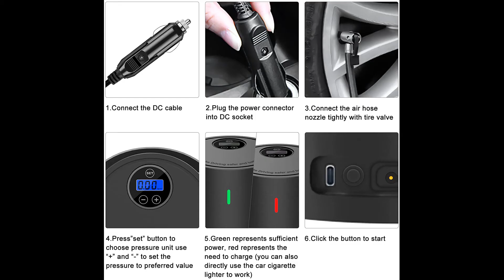Maxfree Air Compressor Air Inflator, 150 PSIwith LED Light, 12V Electric Auto Air Pump for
cardi b,cardi b,cardi b,cardi b,cardi b,
cartoon,
cardi b up,
carter sharer,
cars,cardi b,
cartoon,
cardi b up,
carter sharer,
cars,
carrie underwood,
carin leon,
ca,aar cartoon,
car crash compilation,
car games,
car tour,
car music
carrie underwood,
carin leon,
careless whisper,
car crash,
car wash,
car detailing,
car cartoon,
car crash compilation,
car games,
car tour,
car music
cartoon,
cardi b up,
carter sharer,
cars,
carrie underwood,
carin leon,
careless whisper,
car crash,
car wash,
car detailing,
car cartoon,
car crash compilation,
car games,
car tour,
car music
cartoon,
cardi b up,
carter sharer,
cars,
carrie underwood,
carin leon,
careless whisper,
car crash,
car wash,
car detailing,
car cartoon,
car crash compilation,
car games,
car tour,
car music
cartoon,
cardi b up,
carter sharer,
cars,
carrie underwood,
carin leon,
careless whisper,
car crash,
car wash,
car detailing,
car cartoon,
car crash compilation,
car games,
car tour,
car music
cartoon,
cardi b up,
carter sharer,
cars,
carrie underwood,
carin leon,
careless whisper,
car crash,
car wash,
car detailing,
car cartoon,
car crash compilation,
car games,
car tour,
car music
Maxfree Air Compressor Portable, Cordless Tire Air Inflator, 150 PSI Rechargeable Car Tire Pump with LED Light, 12V Electric Auto Air Pump for Car Motorcycle Bicycles Balls (black)
Multi-Purpose: Maxfree tire inflator has the unique DC of 12V car cigarette light plug, and makes the inflator more useful. Comes with 3 additional adapters, very suitable for cars, RVs, motorcycles, bicycle tires, inflatable mattresses, inflatable boats, balls, etc (not suitable for coaches and trucks)
Powerful Power ＆ Portability: up to 150 PSI, inflate P195/65R15 car tires from 0 psi to 35 psi in 4 minutes. It makes tire inflation easier and more convenient in emergency situations. Portable size, you can carry it with little space, you can use it anywhere or store it in your car or home
Automatic Shut-Off Function: preset the required pressure value, when the preset pressure is reached, the tire pump will automatically shut down, so you don't have to worry about over-inflation or low tire pressure. Always protect your safety
Wireless ＆ Wired Functions: This tire inflator has a power storage function and can be used at any time, green means sufficient power, and red requires USB charging. You can also directly use the cigarette lighter power cord to connect the car cigarette lighter to continue working
Excellent Service: This is a great tool that can be used in conjunction with your driving trips and can be used whenever you need it. We will try our best to help you and get 100% satisfaction
1. Digital Portable Powerful DC Tire Inflator

Maxfree presents you with a premium quality programmable air compressor. With storage battery, it can be used anywhere

2.This air compressor portable is designed for compact portability. When not in use, it can be placed in the trunk, front compartment, home or other places (PS ：please do not avoid high temperature areas)

3. Kindly Notes:

Air compressor tire inflators can not be used on a big truck and a motor lorry.

When connecting the AC outlet for the first time, please wait 5-10 seconds to let the air pump energize.

Avoid over-inflating, never exceed the recommended pressure. Items overinflated may burst and cause serious injury. Inflate for 15 minutes let it have a break for 10 minutes.
Pressure Detection
When it powers on, connect the inflatable tube with the tire valve, the display will show the current tire pressure.

1. Start the air pump.
2. Connect the air pump inflation valve to the tire valve.
3. Preset tire pressure and short press the SET button.
4. Wait for auto shut-off, then pull out the valve.

ACCESSORY LIST:
1*3 Meter Inflatable Tube, 3*Needles, 1*USB Charging Cable, 1*Cigarette Lighter.
Manufacturer ‎Nanjing YANTU Car Accessory Co., Ltd
Part Number ‎A05
Item model number ‎A05
Batteries ‎1 Lithium ion batteries required. (included)
Size ‎Small
Color ‎Black
Style ‎Electronic
Material ‎ABS
Shape ‎Cylinder
Power Source ‎Dc
Voltage ‎12 Volts (DC)
Maximum Power ‎100 Watts
Maximum Pressure ‎10.34 Bars
Type of Bulb ‎LED
Usage ‎Outside; Amateur
Battery Cell Type ‎Lithium Ion
Warranty Description ‎Two-year warranty
This is smallest compact size pump self battery charging on the market I run on road trip from ny Long Island base to Chicago navy base around 800 mile each my van tire keep lost air there is no tire repair shop at night i used pump keep pumping air to car without it stop at the rood call AAA I am glad I make throw this little will not take lots space just in the water cup. It also come with car charger two kind bike pump basketball it is very nice built . I hope it can add built In flash spot light magnet mount to wheel